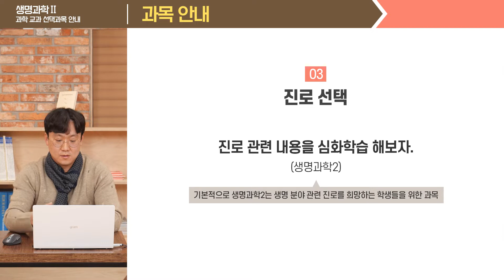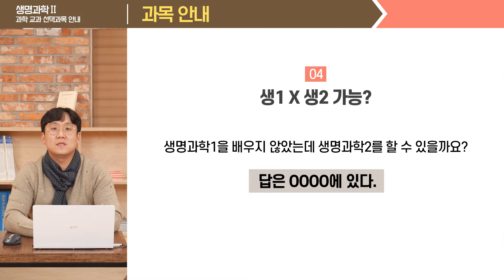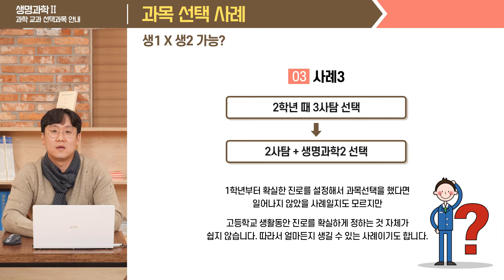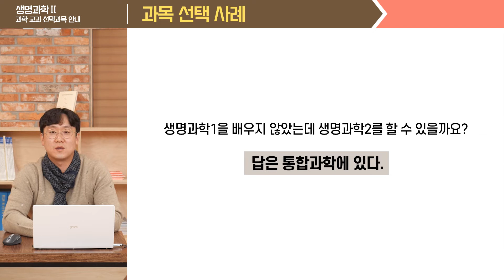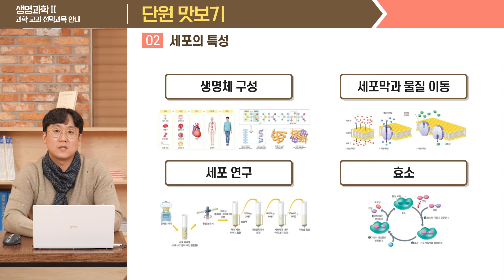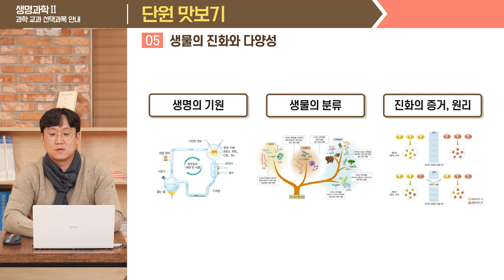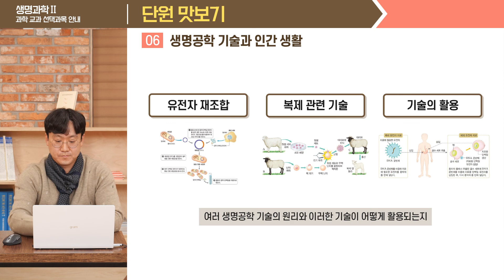2025 고교학점제 [고등학교 선택과목 안내] 9-2. 생명과학2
[생명과학의 발달과정, 세포의 특성, 세포 호흡과 광합성, 유전자의 발현과 조절 등을 배우는 진로 선택 과목]

2025 고교학점제 대비 기반 조성을 위해 교과목에 대한 올바른 이해를 바탕으로 학생의 진로 희망에 따른 과목 선택을 지원하고 학생의 과목 선택권 보장을 통한 학생 성장 중심의 개별화 교육과정 운영을 도모하기 위해 제작한 영상입니다.

  20가지 다양한 선택과목 영상을 제작하여 교육 현장의 요구를 반영하고 학습지도 사례 중심, 진로·학업 설계 지원 등의 내용으로 구성하여 학생 스스로 교육과정을 구성하고 자기주도적 학습자로 성장하도록 지원하고자 합니다.